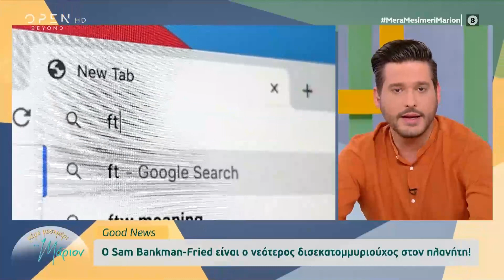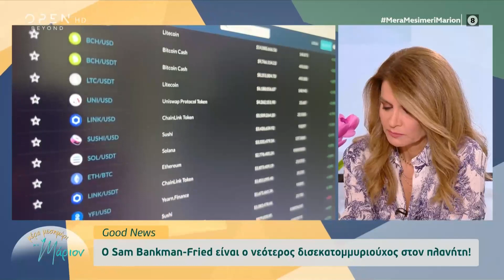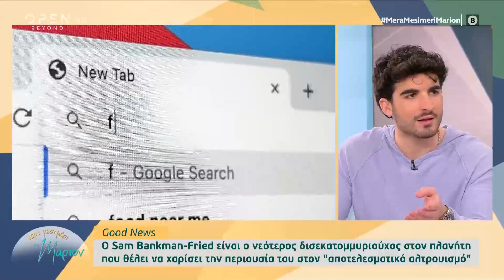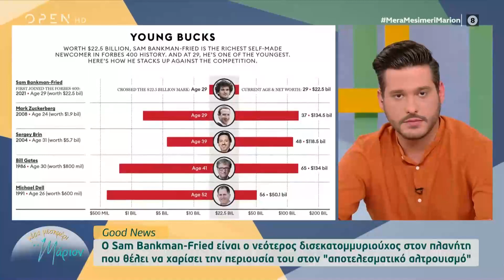Sam Bankman-Fried: Ο νεότερος δισεκατομμυριούχος του πλανήτη | Μέρα μεσημέρι με τη Μάριον | OPEN TV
Γίνετε μέλος στο κανάλι του OPEN για να αποκτήσετε πρόσβαση σε προνόμια:
O Sam Bankman-Fried είναι ο νεότερος δισεκατομμυριούχος στον κόσμο και θέλει να δωρίσει την περιουσία του στον «αποτελεσματικό αλτρουισμό».